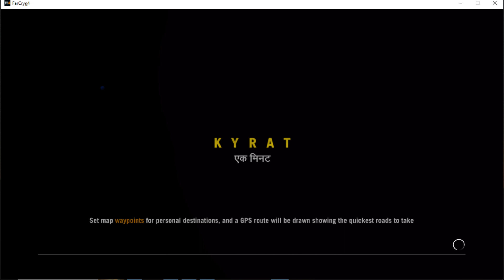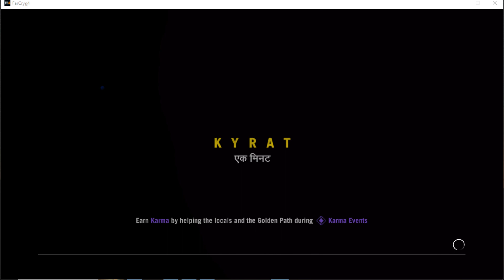Far Cry 4 รักชาติรักแผ่นดินขี้ราด ตอนที่ ๗